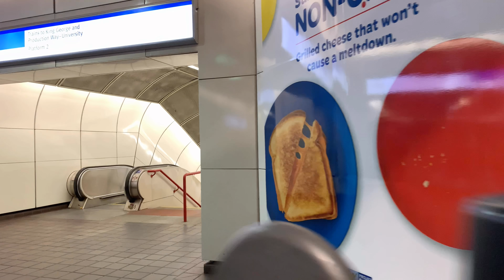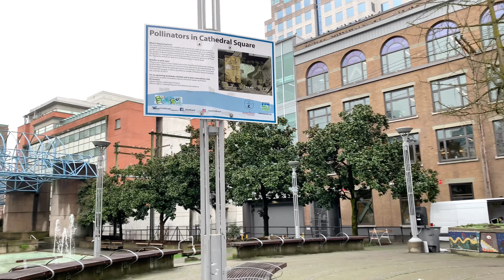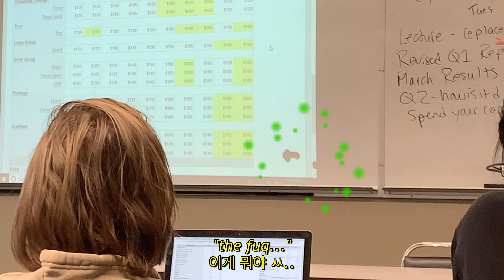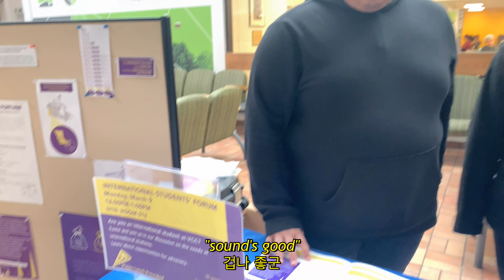🇨🇦캐나다 밴쿠버 대학 브이로그8🇨🇦ㅣVCC Vancouver Korean Vlog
안녕하세요!

오늘도 어김없이 저의 대학교 생활에 대해서

촬영을 해보았습니다! 최대한 재밌는 부분만 모아서 편집해 보았습니다

역시 친구들이랑 있어야 재미가 두배가 되는거 같습니다ㅎㅎ

지금 전세계가 코로나 바이러스로 점점 악화 되어가는데

다들 부디 몸 조심하시고 항상 건강 하시길 바라겠습니다!

항상 피드백은 환영입니다 감사합니다ㅎㅎ